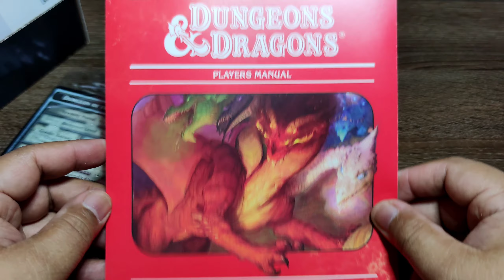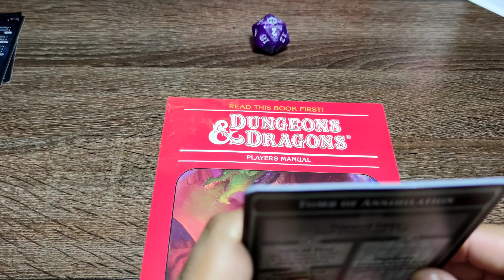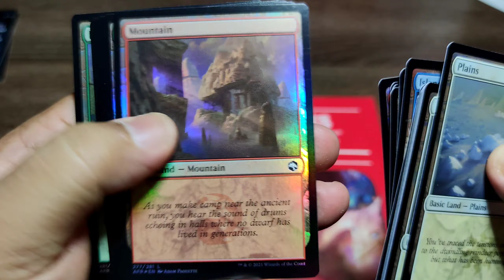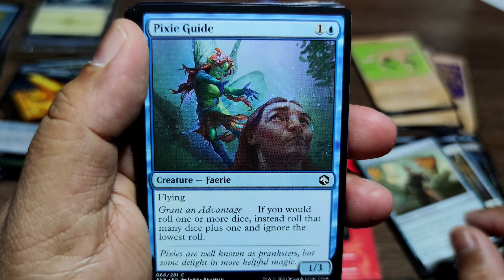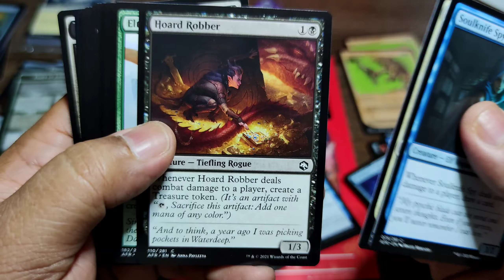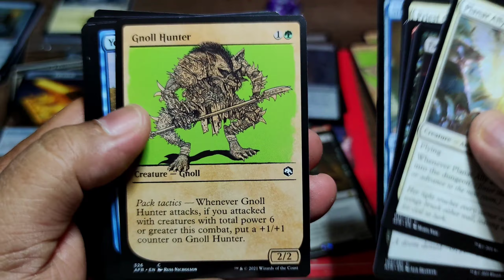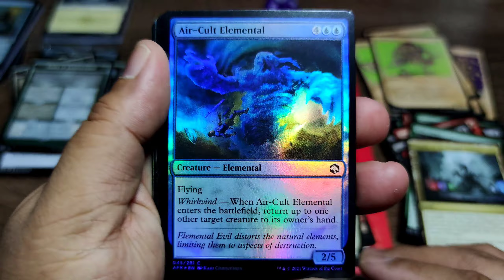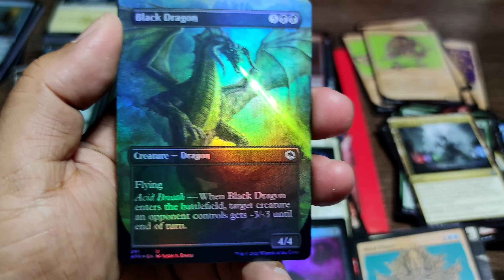MAGIC THE GATHERING: DUNGEONS AND DRAGONS, GIFT BUNDLE EDITION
Dungeons & Dragons: Adventures in the Forgotten Realms is a Dungeons & Dragons crossover Magic: The Gathering set which replaced the core set of the 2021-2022 standard rotation. It is the 88th Magic expansion and released on July 23, 2021. The name of the set is often abbreviated to Adventures in the Forgotten Realms or Forgotten Realms.
-Source- MTG WIKI

Unboxing by: Jhigs Deus
Video and Editing: Jhigs and Kitz Deus

Special Thanks to Mr. Marco Flores for his support to this Channel.